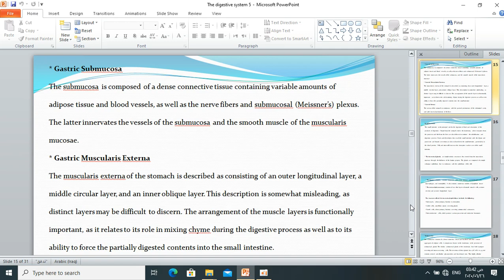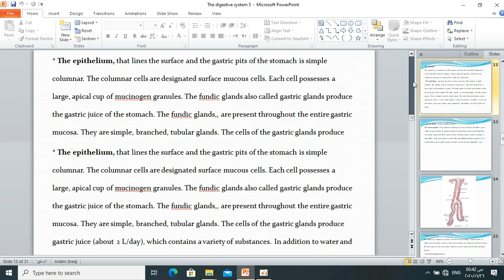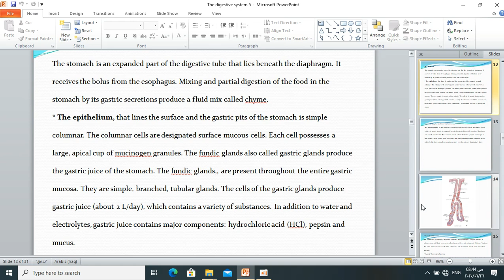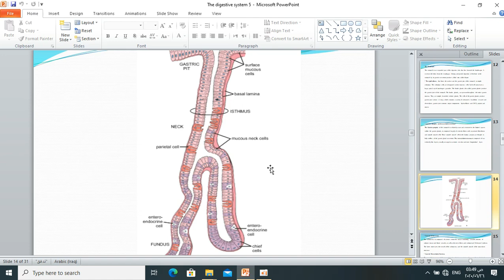انسجة / الجهاز الهظمي / الفيديو التاسع